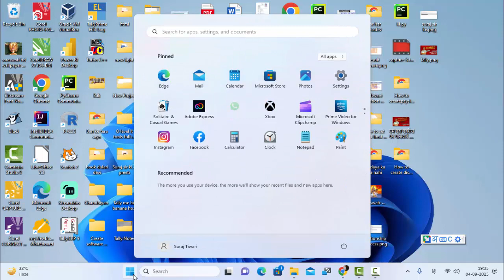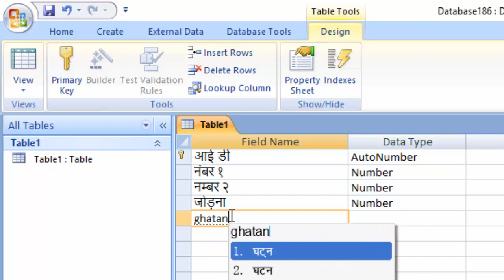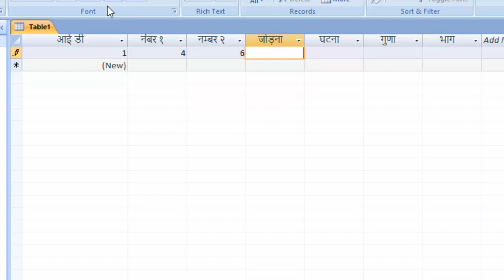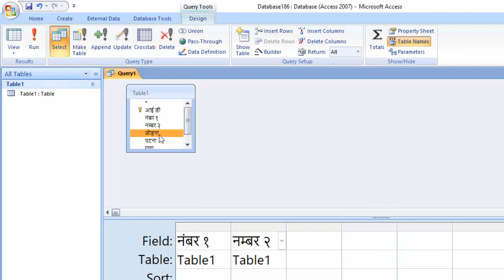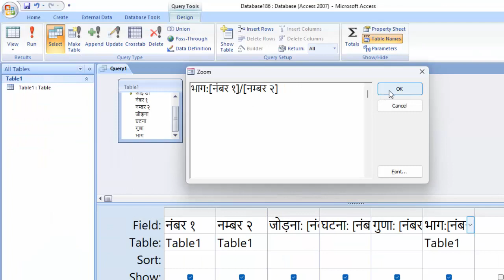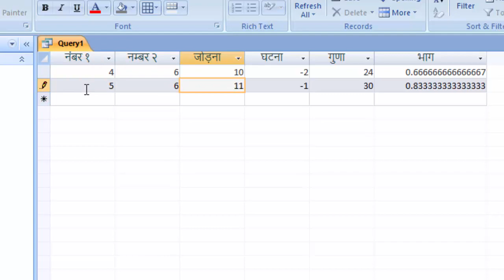How to create Database in hindi#viral